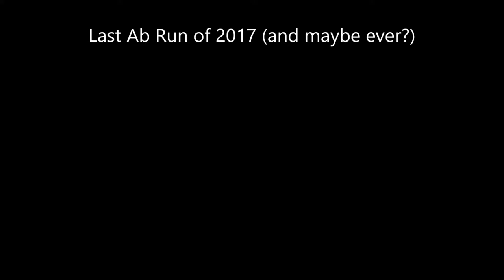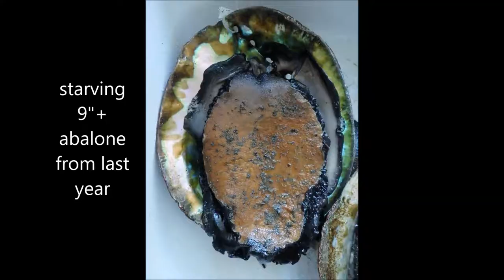My Last Abalone of 2017 (maybe ever) & Gutting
Kelp forests are almost gone now. A few years ago purple sea urchin (uni) went nuts after their main predators-- sea stars were killed off from disease (I think it was from an algae bloom and heat). Uni spawn quickly and eat kelp fast. Abalone also eat kelp, but grow very slowly, and have been starving now that all of the kelp has been eaten up. This is going to eventually affect rockfish (they live in the kelp beds) and other marine sea-life as this will continue down the food chain. Just from some reading, once uni take over, they tend to stay and things never really ever go back. I'm not sure if an uni-culling is the way to go, but if some smart folks come together and they ask for divers to do it, I would be in.